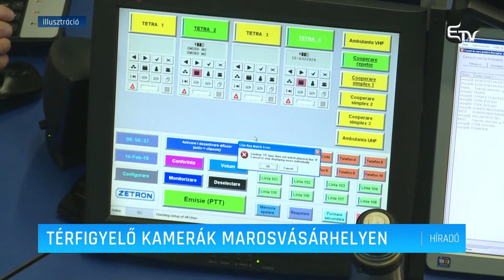Térfigyelő kamerák Marosvásárhelyen – Erdélyi Magyar Televízió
Térfigyelő kamerákat szerelnek fel idéntől Marosvásárhelyen. A cél, hogy rábírják a lakosságot a fegyelmezett közlekedésre és magatartásra.